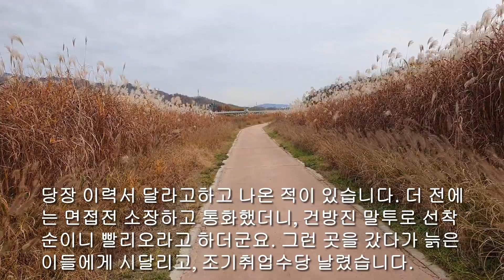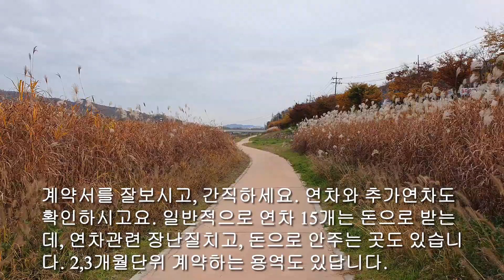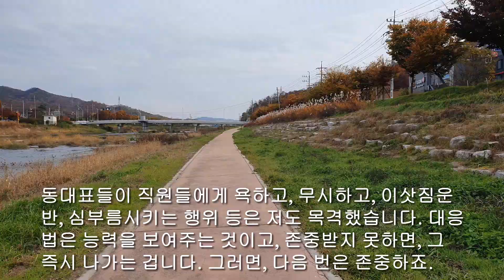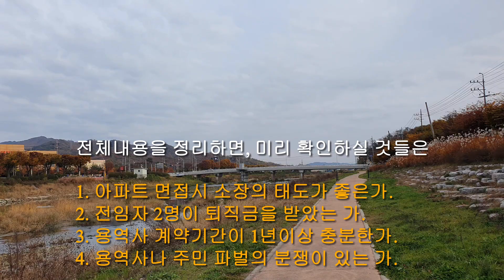아파트 취업시 확인할 점 16가지